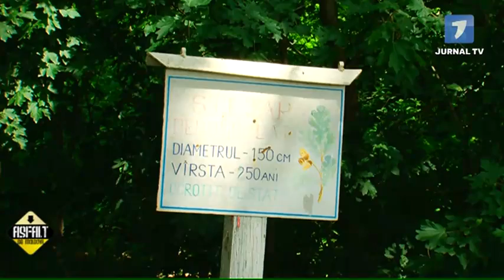ASFALT DE MOLDOVA - Rezervaţia Plaiul Fagului din Rădeni Vechi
Prezentator: Dorina Chirilov
Cameraman: Mihail Iudin